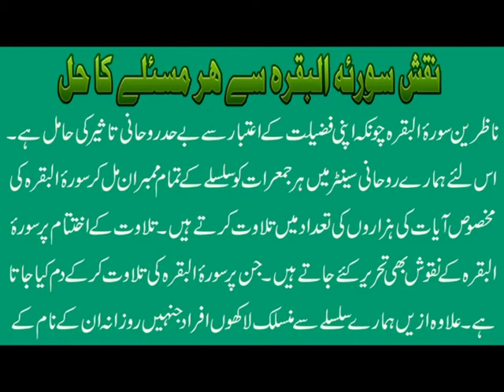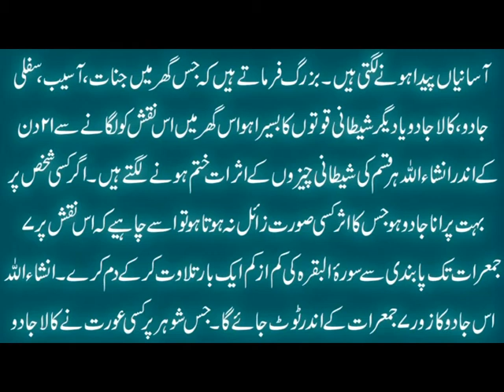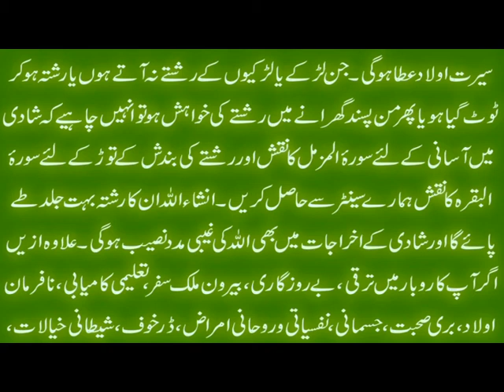Surah Al baqarah Ki Fazilat/Naqsh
Aaj ki video main ham Surah Al Baqarah ki Fazilat Ahadees e Rasool S.A.W. ki ru say bata rahe hain. Surah e Baqarah k fazail o barkat choonkay bay hud o hisab hain isi liye hamaray Rohani Centre main har Jumerat ko Surah Al Baqarah ki tilawat hazaron ki tadad main karwai jati hai. Talawat ki ikhtitam par Naqsh Surah Al Baqarah bhi tehreer kiye jatay hain jinhen har qisam k jadu, bandish, sifli amal k tor k liye, shadi ki bandish ka tor, karobar main taraqi, tangdasti say nijat, aulad e narina, mian biwi mein mohabbat ya deegar jaiz maqasad k liye hasil kia ja sakta hai. Details k liye ye video end tak dekhen aur agar apko ye video pasand aye to isay like aur share zaroor karen.

Apna Ism e Azam Maloom Karain